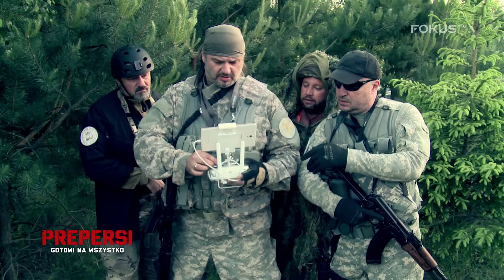Prepersi - gotowi na wszystko: Infrastruktura – miejsce ewakuacji [cały odcinek #3]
Trzeci odcinek serialu dokumentalnego „Prepersi – gotowi na wszystko” poświęcony jest tematowi schronienia. Bohaterowie radzą, gdzie w razie sytuacji kryzysowej szukać azylu, jak samemu przygotować schron, w jaki sposób pozyskać wodę czy energię, a także jak poradzić sobie psychicznie z izolacją od świata zewnętrznego. Piotr Czuryłło opowiada Andrzejowi o preperingu w kontekście terroryzmu i wojen w Europie. Wraz z Andrzejem i innymi prepersami adaptuje bunkier do warunków sytuacji niebezpiecznej. W zadanie angażują się rodziny prepersów – określone funkcje otrzymują również dzieci. Na czym polega adaptacja w miejscu schronienia? Jak zadbać o komfort bliskich? Na ile wystarczają zgromadzone zapasy? Jak pozyskiwać żywność, gdy nie ma możliwości oddalenia się od bunkra? I jak długo można wytrzymać bez higieny? Z lasu Andrzej wraz z ekipą przenosi się do gwarnego Poznania, gdzie poznaje Bartka Twersa. Jego działalność preperska koncentruje się na pozyskiwaniu alternatywnych źródeł energii. Z rowerka treningowego zbudował prosty generator prądu, konstruuje też gadżety, które działają bez energii elektrycznej. Od Bartka Andrzej dowiaduje się, gdzie należy szukać odpowiedniego miejsca do ewakuacji w mieście i w co wyposażyć plecak.